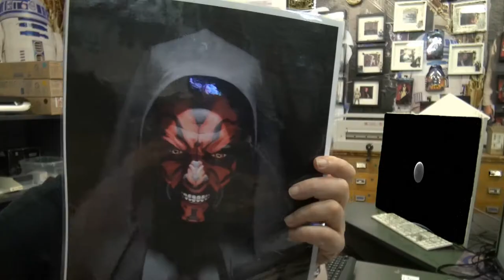Star Wars Disney Zeichentrick wer mag es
Star Wars Resistance ist eine US-amerikanische Zeichentrickserie, die im fiktiven Star-Wars-Universum von George Lucas spielt und zeitlich vor Star Wars: Das Erwachen der Macht angesiedelt ist. Die Serie gehört zum offiziellen Kanon des Star-Wars-Universums.

Die Serie hatte am 7. Oktober 2018 auf dem US-amerikanischen Disney Channel ihre Premiere und danach sollen weitere Episoden auf Disney XD erstausgestrahlt werden. Seit dem 13. Oktober 2018 wird die Serie auf dem deutschen Ableger Disney XD starten